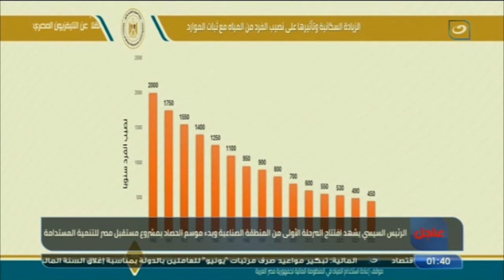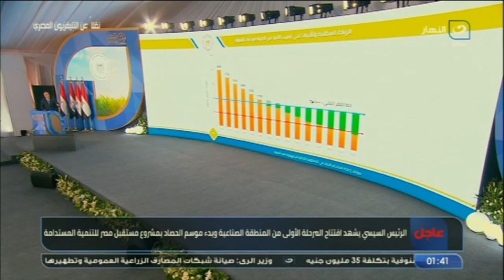وزير الرى ننفذ محطات تحلية عملاقة لإعادة استخدام المياه بالمنظومة المائية